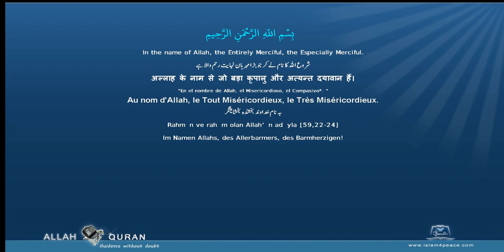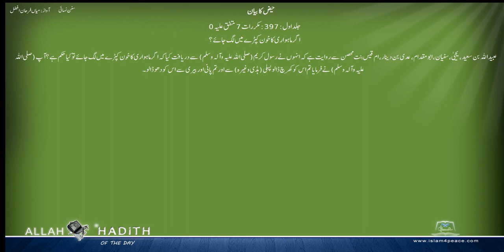سنن نسائی اردو Sunan Nasai Urdu 003 حیض کا بیان